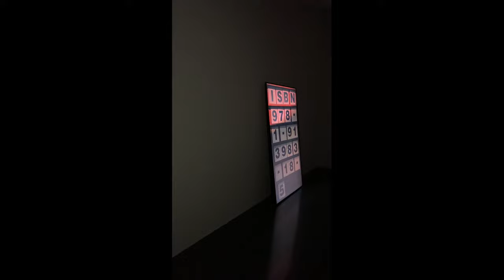Livestream – Opening “Fiona Banner aka The Vanity Press: Pranayama Typhoon Soft Parts Wing Flap“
Exhibition opening: The exhibition opening took place on Friday, 08 April 2022 as a soft opening (17:00 - 22:00). At 20:00 the curators gave a short guided tour (in English language) through the exhibition online via livestream.